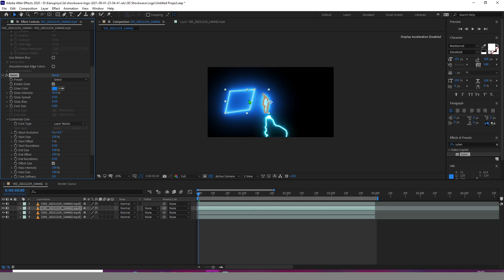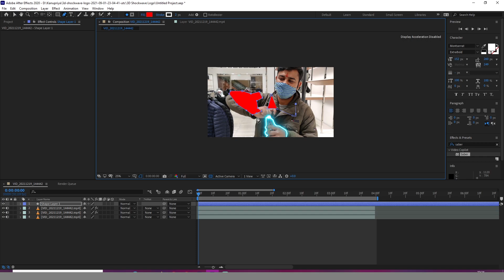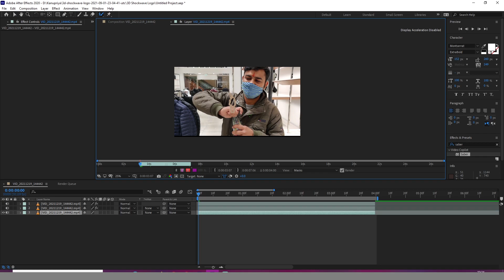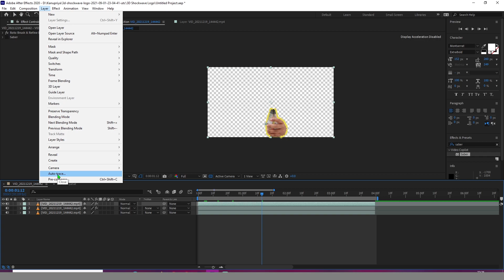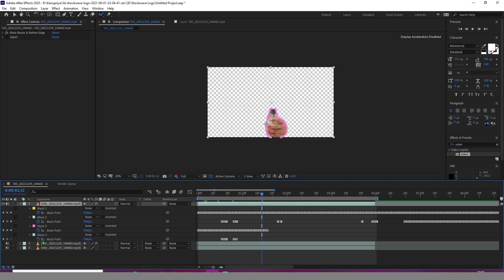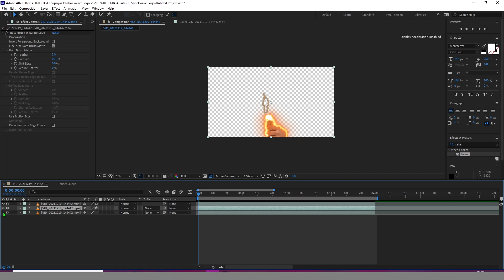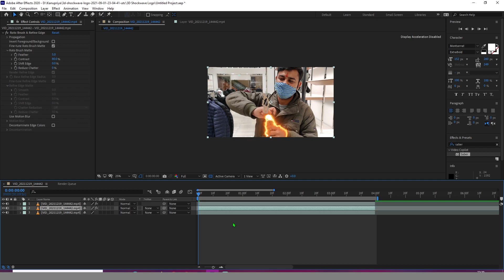Perfect Automatic Masking You don't know till this video After Effects Tutorial